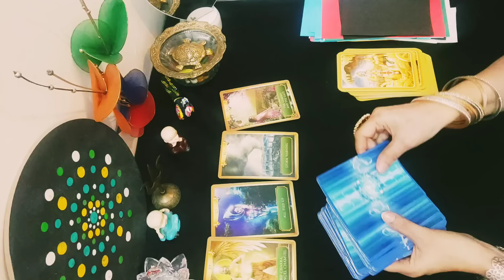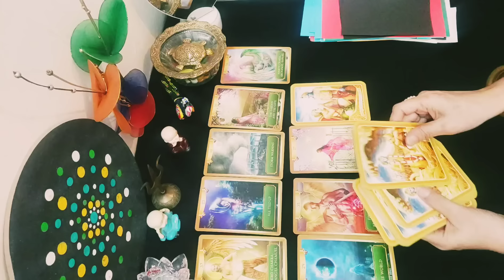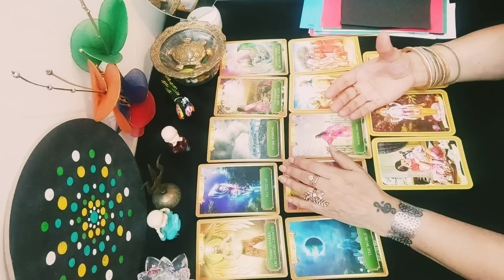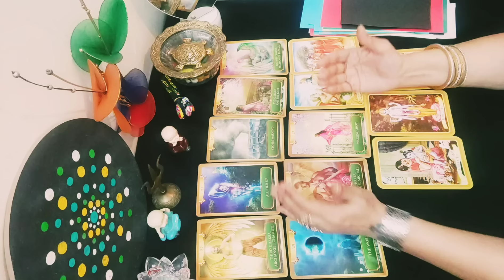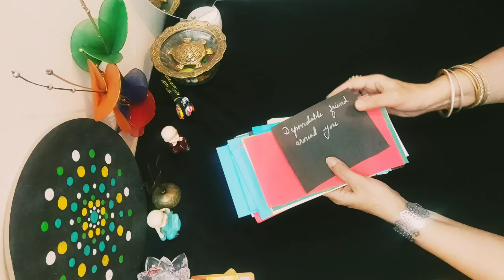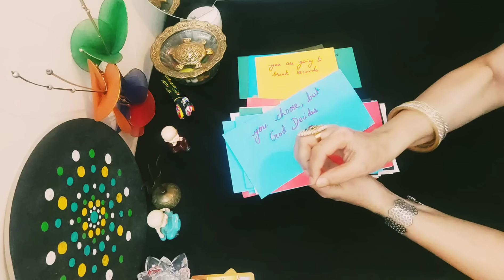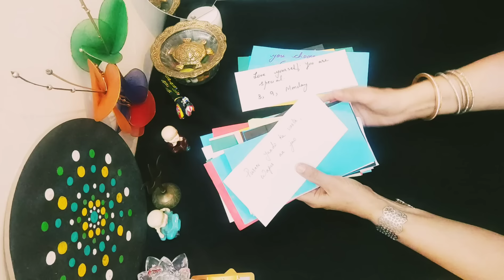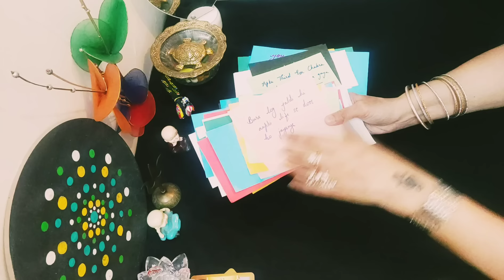🌼Jo Log Apko Kuchh Nahi Samajhte The Aaj Wo Shocked Hai🌈Timeless Tarot Reading⏰Hindi Tarot Reading🌸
🧿   Intro    0:00 to 0:06

          🌈 Reading 0:06

          Hai

          aate hai...

                dekh payenge